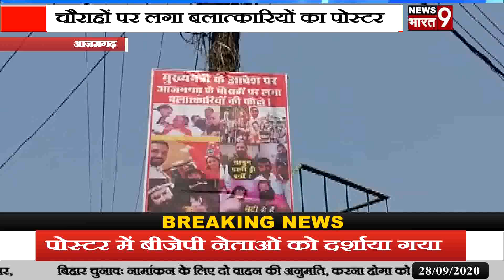आजमगढ़ के चौराहों पर लगा बलात्कारियों का पोस्टर पोस्टर में बीजेपी नेताओं को दर्शाया गया